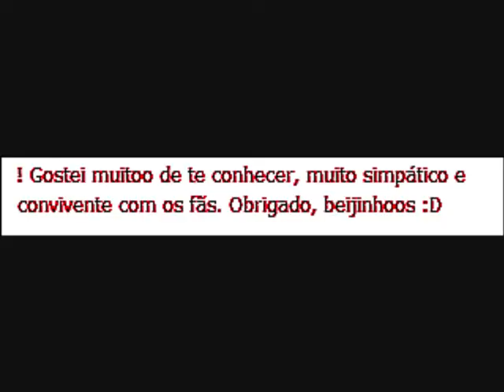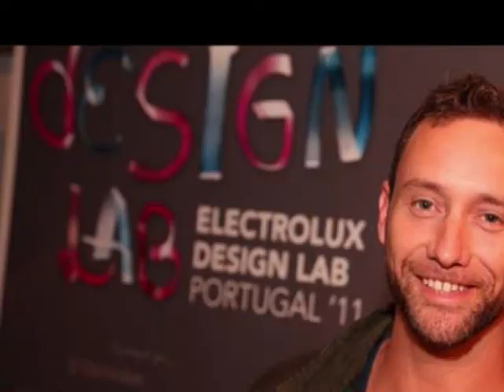NUNO PARDAL - MELHORES MOMENTOS